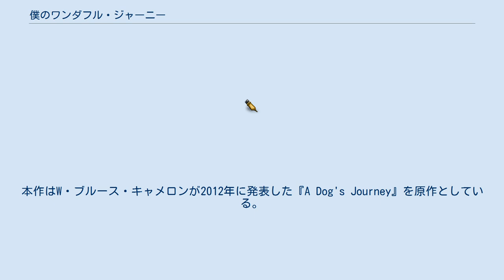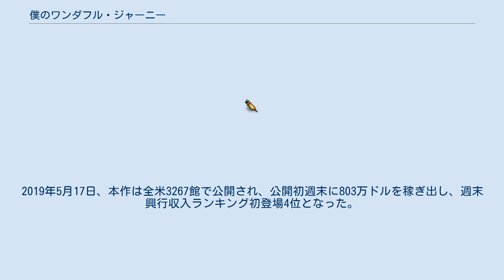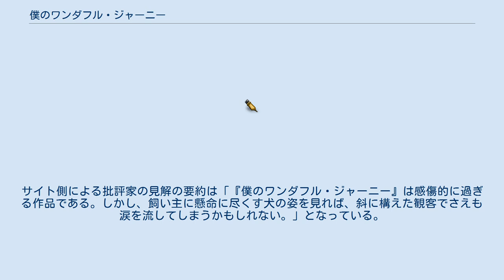僕のワンダフル・ジャーニー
マーク・アイシャムの作曲映画
アンブリン・エンターテインメントの作品
リライアンス・エンターテインメントの作品
『僕のワンダフル・ジャーニー』（ぼくのワンダフルジャーニー、A Dog's Journey）は、2019年のアメリカ合衆国のドラマ映画。
監督はゲイル・マンキューソ、主演はジョシュ・ギャッドとデニス・クエイドが務めた。
本作はW・ブルース・キャメロンが2012年に発表した『A Dog's Journey』を原作としている。
また、本作は2017年の映画『僕のワンダフル・ライフ』の続編でもある。
 老犬ベイリーは飼い主のイーサンとハンナの夫妻に可愛がられ、幸福な日々を過ごしていた。
ベイリーは夫妻の孫娘であるクラリティ（CJ）と遊ぶのが何よりも好きだったが、CJの母親（グロリア）は犬嫌いであったため、ベイリーのことを疎んじていた。
グロリアはCJの世話をまともにしようとせず、義理の親であるイーサンとハンナとの関係も悪化の一途を辿っていた。
最終的に、グロリアはCJを連れてモンゴメリー夫妻の家を出ることになった。
孫娘と離ればなれになった夫妻は悲しみに暮れたが、ほどなくして、ベイリーの胃に大きな腫瘍が見つかった。
ベテランの獣医でも手の施しようがなかったため、ベイリーは安楽死させられることになった。
別れ際、イーサンは「どうかCJのことを見守ってやって欲しい」とベイリーに言った。
ベイリーは愛する飼い主の願いを聞き入れ、再度転生の旅を行うことにした。
 ※括弧内は日本語吹替 2017年6月21日、中国で興行的成功を受けて、『僕のワンダフル・ライフ』の続編の製作が決まったと報じられた。
2018年8月26日、ジョシュ・ギャッド、デニス・クエイド、ベティ・ギルピンがキャスト入りした。
本作の主要撮影は同月中に始まった。
 2019年1月29日、本作のオフィシャル・トレイラーが公開された。
 本作は『ジョン・ウィック:パラベラム』及び『サン・イズ・オールソー・ア・スター 引き寄せられる2人』と同じ週に封切られ、公開初週末に1000万ドル前後を稼ぎ出すと予想されていたが、実際の数字はそれを下回るものとなった。
2019年5月17日、本作は全米3267館で公開され、公開初週末に803万ドルを稼ぎ出し、週末興行収入ランキング初登場4位となった。
 本作に対する批評家の評価は平凡なものに留まっている。
サイト側による批評家の見解の要約は「『僕のワンダフル・ジャーニー』は感傷的に過ぎる作品である。しかし、飼い主に懸命に尽くす犬の姿を見れば、斜に構えた観客でさえも涙を流してしまうかもしれない。」となっている。
なお、本作のシネマスコアはAとなっている。